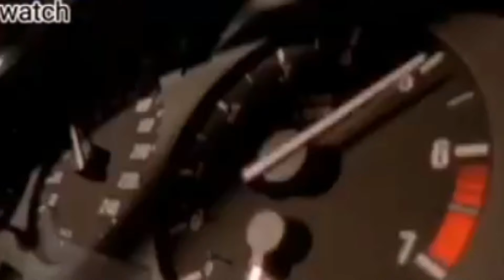Top 5 classic movie (2000 - 2015)top5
some movies that has been forgotten. classic movies that are action packed and fun to rewatch